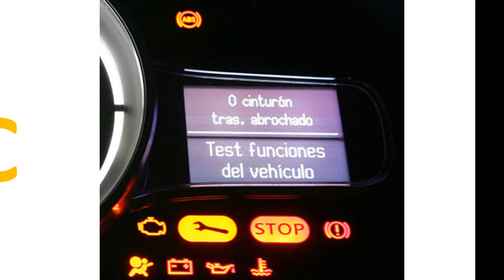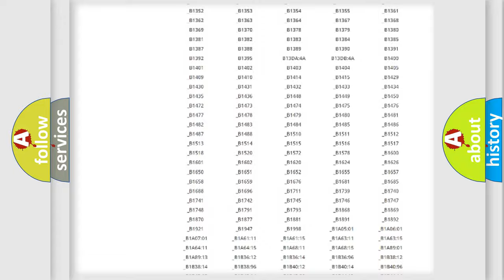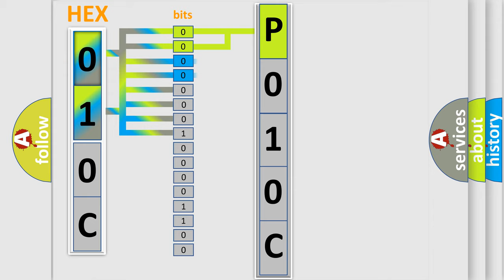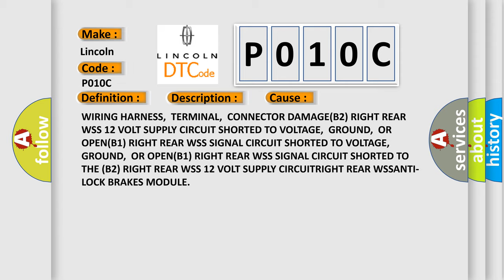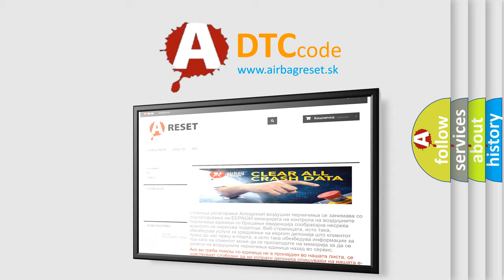DTC Lincoln P010C Short Explanation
Contents:
0:21 Basic DTC analysis according to OBD2 protocol standard.
1:48 Insight into programming
2:58 A diagnostically understandable description of the Diagnostic Trouble Code
3:05 Basic error definition

Make:
Lincoln
Code:
P010C
Definition:
RIGHT REAR WHEEL SPEED SENSOR CIRCUIT
Description:
With the ignition on. If the Right Rear Wheel Speed Sensor circuit fails the diagnostic test
Cause:
WIRING HARNESS,TERMINAL,CONNECTOR DAMAGE(B2) RIGHT REAR WSS 12 VOLT SUPPLY CIRCUIT SHORTED TO VOLTAGE,GROUND,OR OPEN(B1) RIGHT REAR WSS SIGNAL CIRCUIT SHORTED TO VOLTAGE,GROUND,OR OPEN(B1) RIGHT REAR WSS SIGNAL CIRCUIT SHORTED TO THE (B2) RIGHT REAR WSS 12 VOLT SUPPLY CIRCUITRIGHT REAR WSSANTI-LOCK BRAKES MODULE